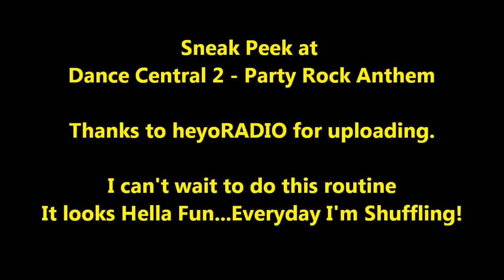Dance Central 2 - Party Rock Anthem - Sneak Peek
I can't wait to do this routine. Thanks to heyoRADIO for sharing.
Difficulty Level: 6 / 7
Default Dancer: Mo
Choreographer: Torey Nelson

Hitting the Xbox Live Marketplace on February 28!
To get it early, purchase a copy of Dance Central 2 from Best Buy!